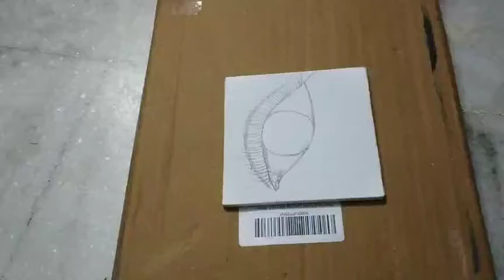3D Painting tutorial| Eye 👀 | Canvas painting🎨 | Poster colour| Easy tutorial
3d painting lesson, easy to learn at home 🏠 , Canvas artist🎨🎭🙋 , Canvas colours.